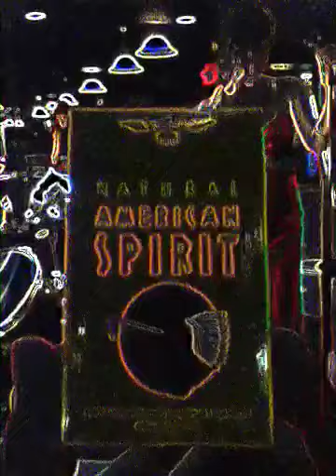Kinky Mink at the Burnsley pt 9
School's Out